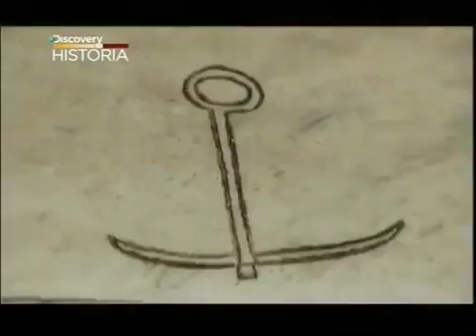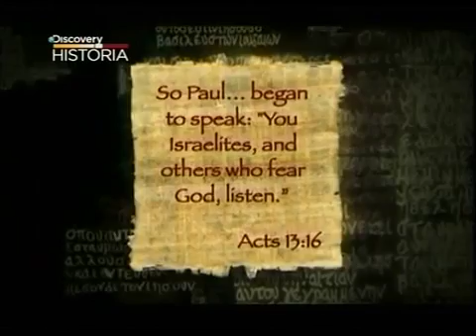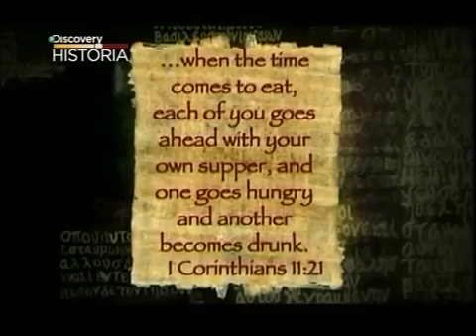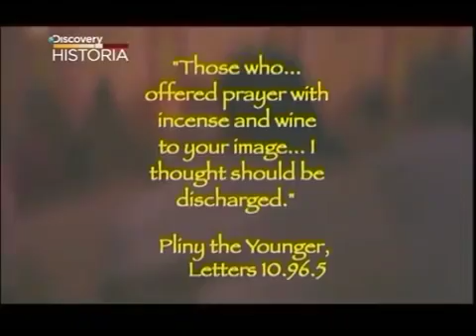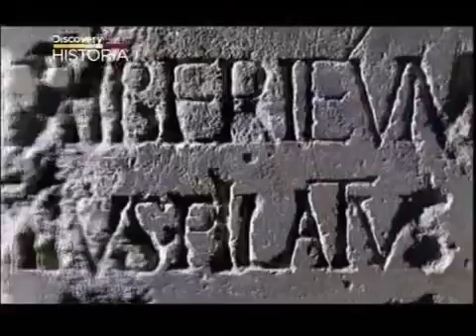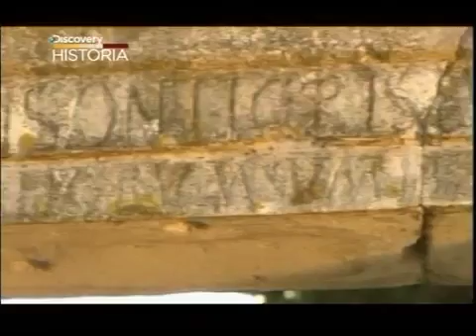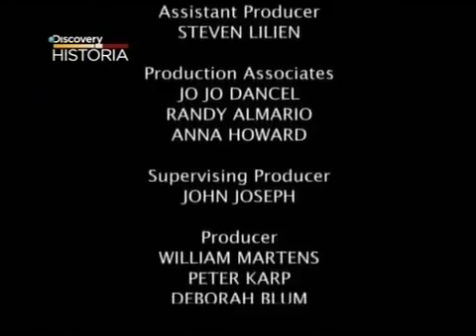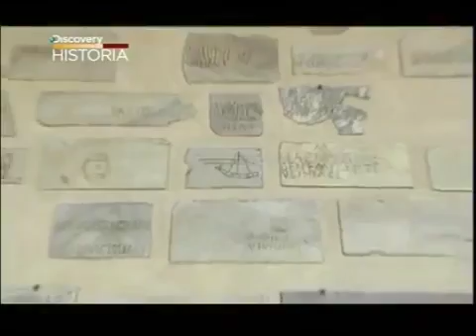Biblia pod Lupą 09 Pierwsi Chrześcijanie